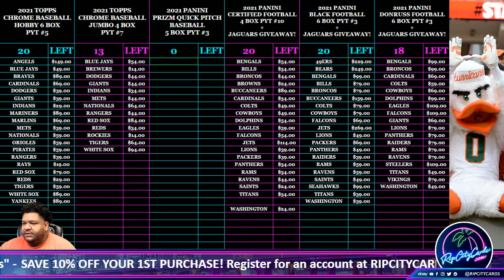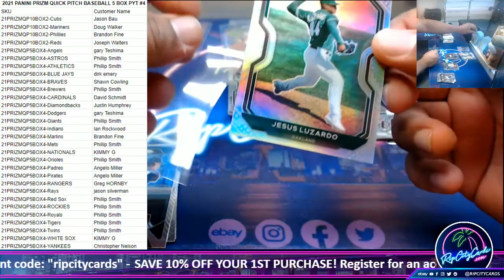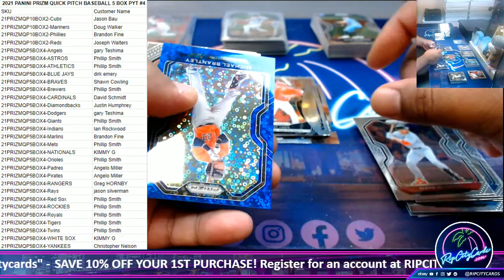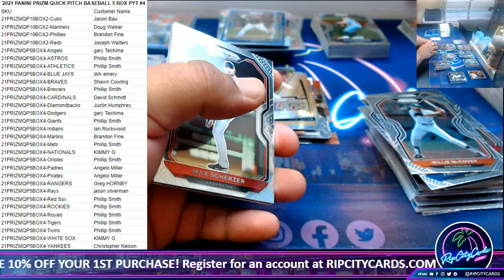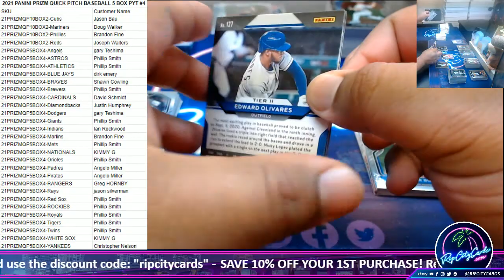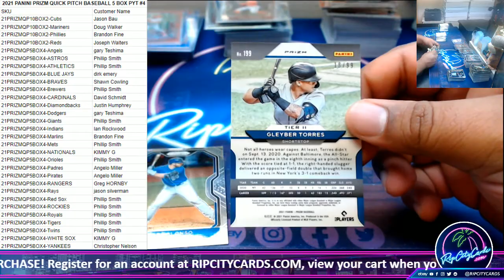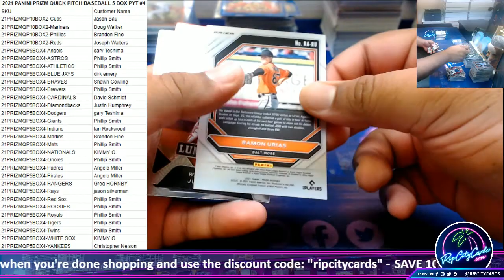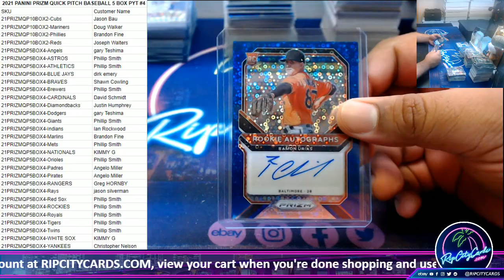2021 PANINI PRIZM QUICK PITCH BASEBALL 5 BOX PYT #4